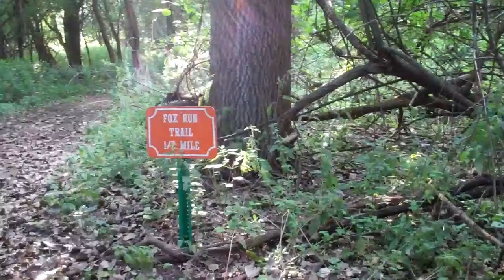Palmyra Cove Nature Park 18.MP4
Eastern Cottonwood Trail crosses the Fox Run Trail. Continuing on EC Trail.